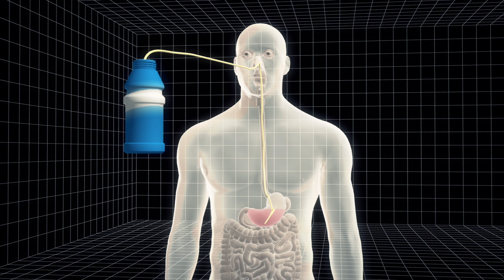Guantanamo force-feeding not to interfere with Ramadan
Prisoners held at the Guantanamo naval base will not be force-fed after dawn and before sunset during the holy month of Ramadan, a detention facility spokesman said in a Reuters report.

Detainees designated for force-feeding are taken twice a day by guards to a camp clinic or private room. There they are restrained in chairs; shackled at the wrists and ankles as a Navy medic or nurse passes a tube through their noses and down into their stomachs. For one to two hours prisoners are fed a drip of Ensure, a liquid nutritional supplement.

Of the 166 foreign captives held at the Guantanamo detention camp, 106 are on hunger strikes. Forty-five of whom are at least partially being fed through nasogastric tubes.